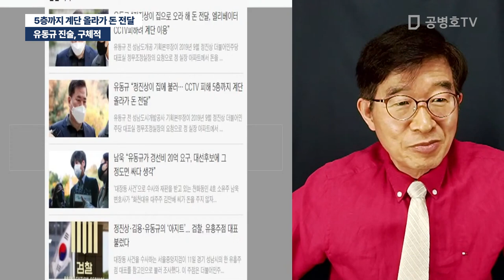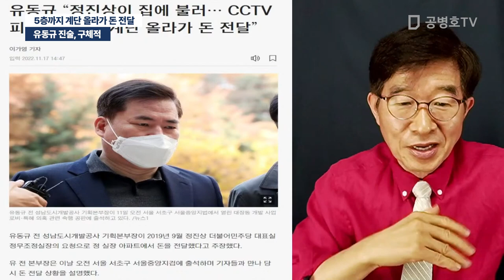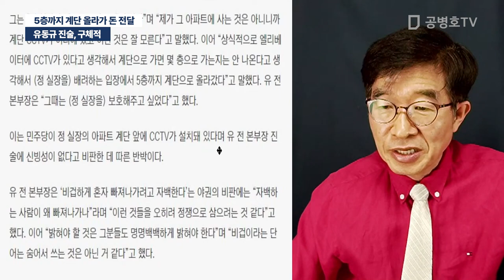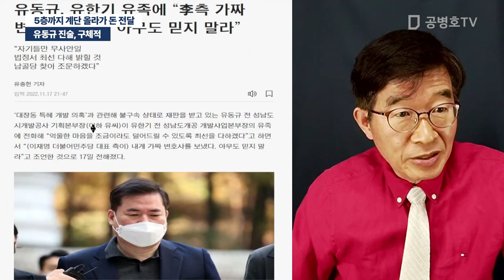유동규 진술, 구체적 / 5층까지 계단 올라가 돈 전달 [공병호TV]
Bitcoin : 3MTW849AkP2ftLeSK2teZHMmzLu7Z83s9U